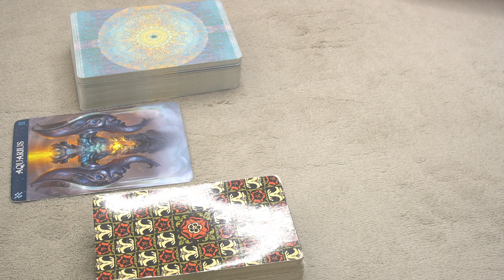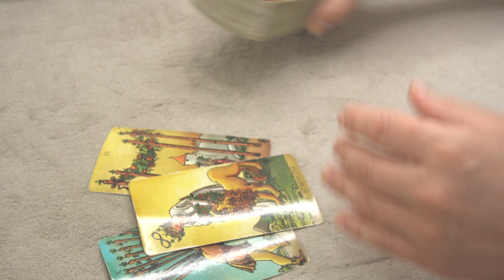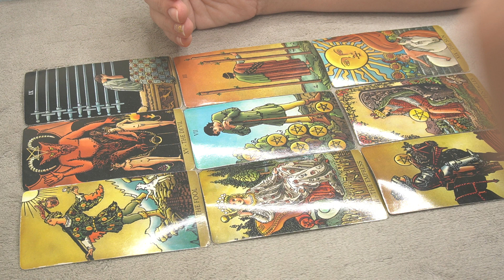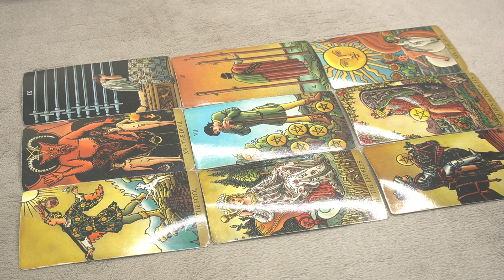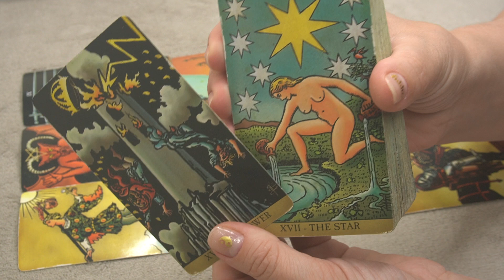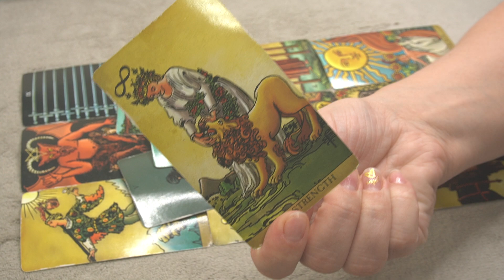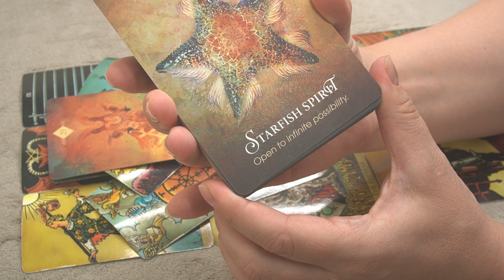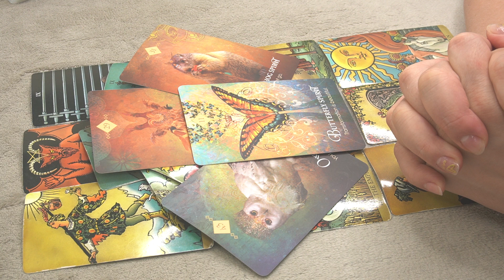AQUARIUS * JUST A PIECE OF CAKE? YOU MUST THINK TWICE * JUNE 2021